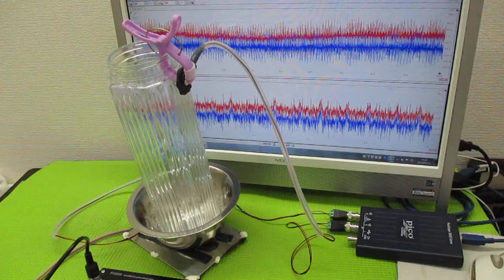非線形振動現象をコントロールする超音波発振制御技術